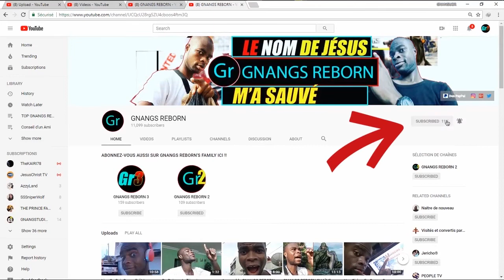L'insensé dit en son coeur: Il n'y a point de Dieu! - Psaumes 14